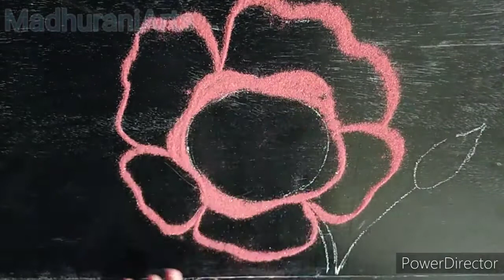Easy Shri Ganesha Rangoli Designs for angarki chaturthi|with jaswand flower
Easy Shri Ganesha Rangoli Designs for angarki chaturthi|with jaswand flower|by MadhuraniArts @MadhuraniArts attractive rangoli designs|easy rangoli designs|गणेश रांगोळी| easy shri ganesha rangoli designs for ganesh chaturthi|सोपी आणिआकर्षक श्रीगणेश रांगोळी|jaswand fulat shri ganesha rangoli|by MadhuraniArts
गणेश rangoli
query solve In thisvideo.